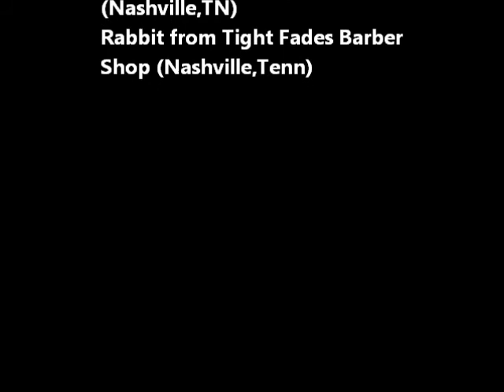On The road to The Presidential Barber Battle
How to cut a fade On The road to The Presidential Barber Battle